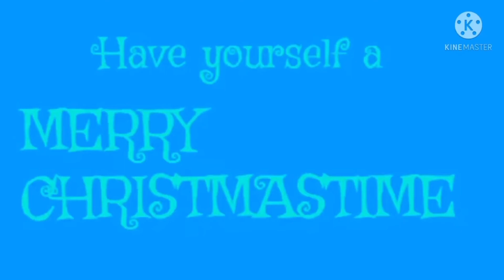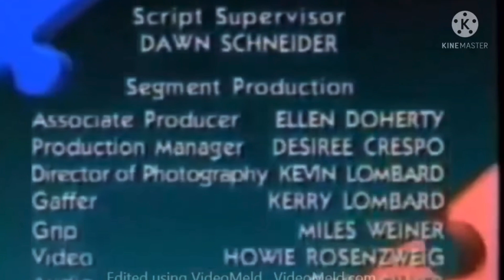REUPLOAD: AidenTV and Friends Episode 14: Have yourself a merry Christmastime! (Christmas Special!🎄)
MERRY CHRISTMAS EVERYONE! Here's the Reupload to the last AidenTV episode, ''Have yourself a merry Christmastime!''
Happy Holidays! 🎄🎁